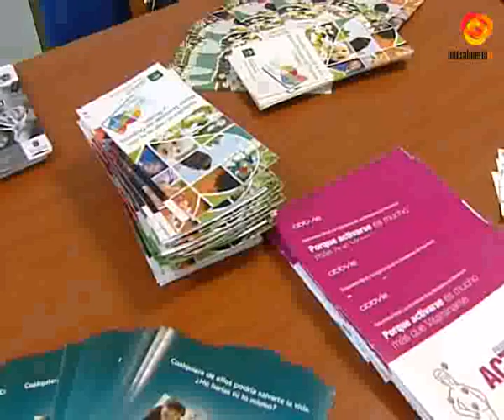Torrecárdenas conmemora el día mundial de los donantes de órganos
Las donaciones de órganos sólidos, tejidos o células salvan cada año miles de vidas y ayudan a mejorar la calidad de un sinfín de pacientes. Los responsables de la Delegación de salud, han rendido un homenaje frente al olivo centenario que hay en la puerta del hospital de Torrecárdenas, para conmemorar el día mundial de los donantes de órganos.Hemos podido hablar con Mariluz Zamora, una almeriense que donó los órganos de su marido al fallecer y nos asegura que él siempre lo tuvo muy claro.La responsable de trasplantes del centro hospitalario de Torrecárdenas ha explicado que el perfil del donante está cambiando, y cada vez son personas más mayores.Ortuño también ha destacado que Almería está a la cabeza de donaciones, tanto a nivel autonómico como nacional.Sin embargo deja claro que hay que seguir con la política de donaciones que se ha hecho hasta el momento.